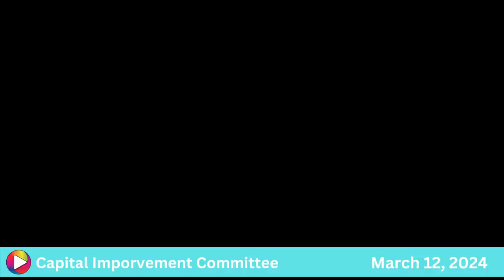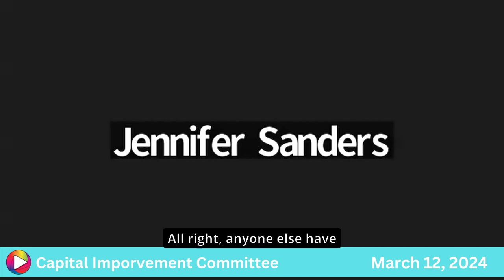Capital Planning Committee: 3-12-24